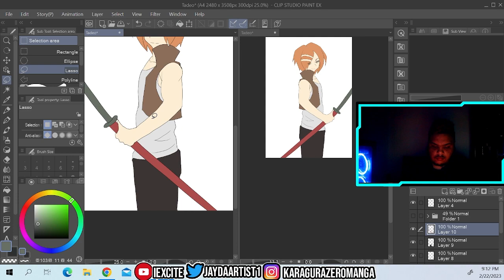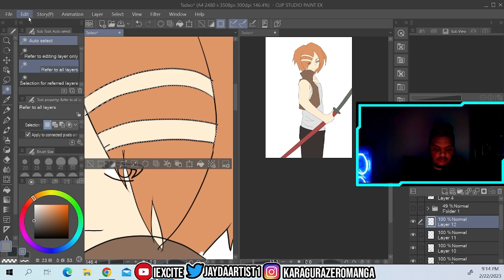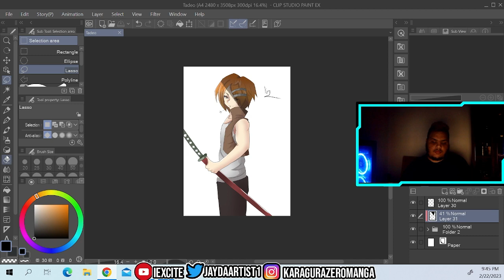Drawing My Don't Toy With Me Nagatoro OC Tadeo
I did a drawing of my Nagatoro OC Tadeo. I imagine him as the younger brother of Maki Gamou from Don't toy with me miss nagatoro.